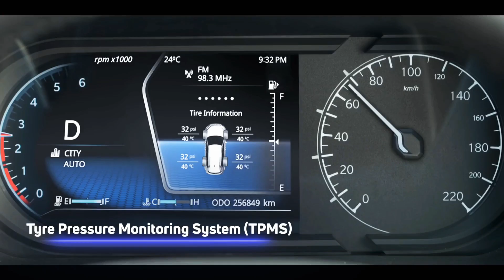New Tata Safari 2021 Tata’s new flagship SUV, Feature Loaded Full Video.